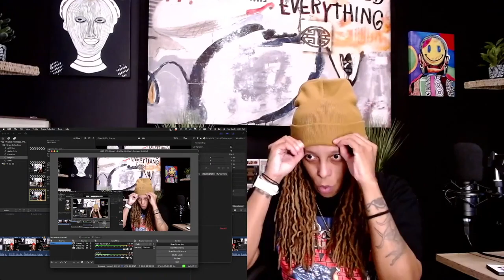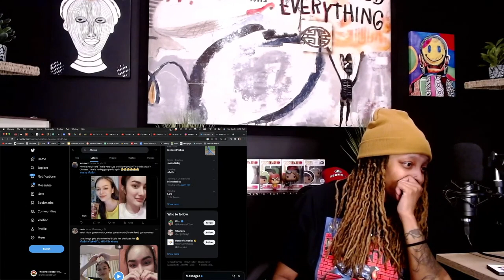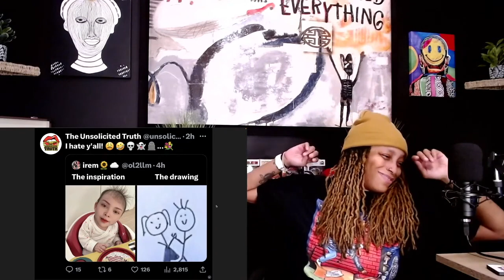HEINA, ENGLOT & RAINBOW GANG: PURE CHAOS!!! 😩🤣 | UNSOLICITED TRUTH REACTION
HEINA, ENGLOT & RAINBOW GANG: PURE CHAOS!!! 😩🤣 | ENGLOT | UNSOLICITED TRUTH REACTION

Purchase My New Book: